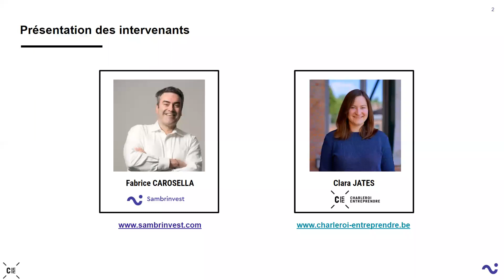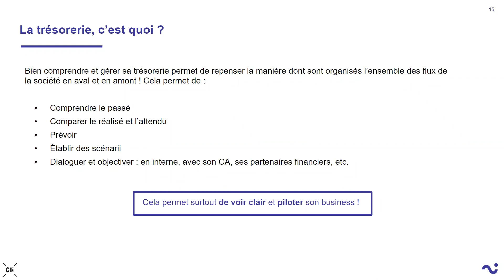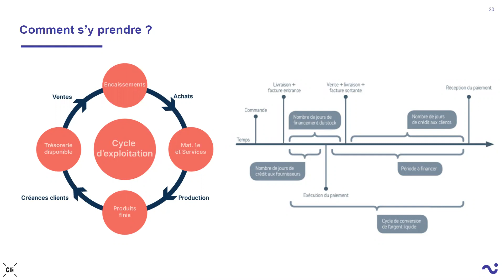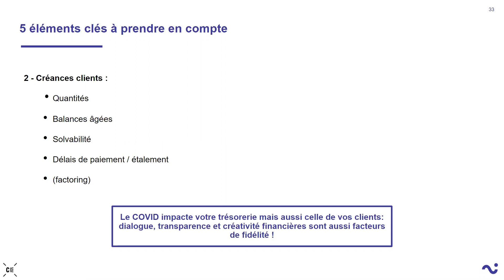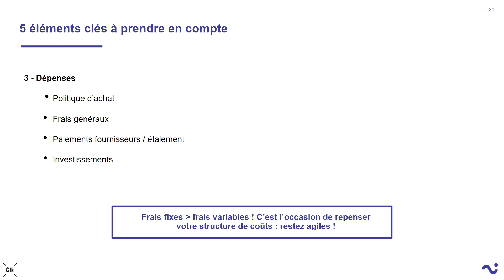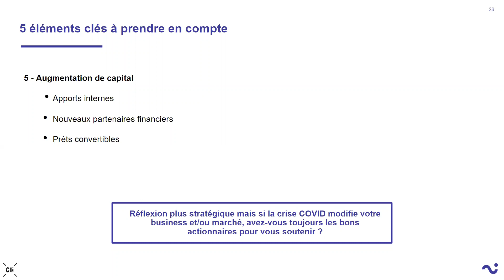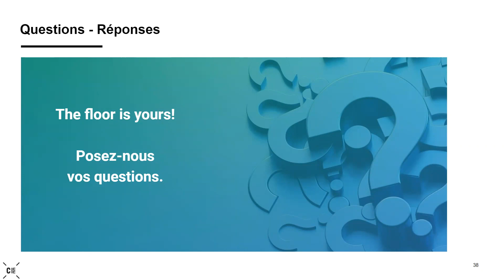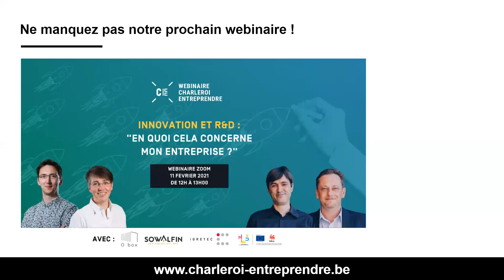Midis de CE : "Gérer sa trésorerie pour mieux anticiper : oui, mais comment ?"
Lorsqu'on a une entreprise, savoir bien gérer sa trésorerie est indispensable. Un besoin d'autant plus important en cette période de crise, alors que le marché est difficile et fluctuant. Si vous avez une vision claire de votre trésorerie, vous pouvez mieux anticiper, vous adapter rapidement et garder le contrôle de votre entreprise.

Mais comment faire? Quelles sont les best practices? À quoi faire attention? C'est ce que nous aborderons dans ce prochain webinaire de Charleroi Entreprendre, organisé en collaboration avec notre partenaire financier Sambrinvest.

Programme :

12h00 : Accueil et introduction
12h15 : Gestion de trésorerie : quoi, quand, pour qui, pourquoi, comment?
12h45 : Exemples et questions - réponses
12h55 : Next steps et conclusion